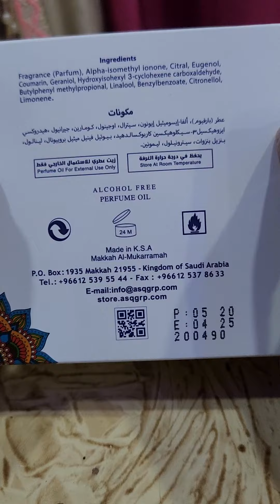Hala December Abdul samad al qurashi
An Oriental aroma with its first breeze of fruits  bergamot  Lilly  carnation and vanilla, gathered with sandalwood  musk and amber. A fragrant that reminds you of autumn breezes  produced by Abdul Samad Al Qurashi